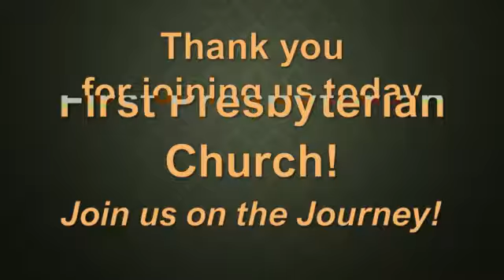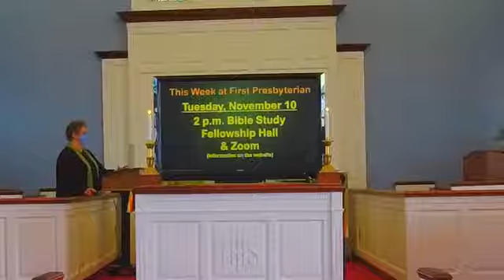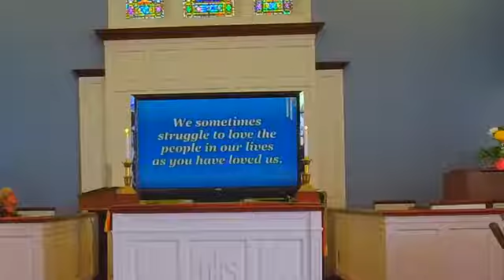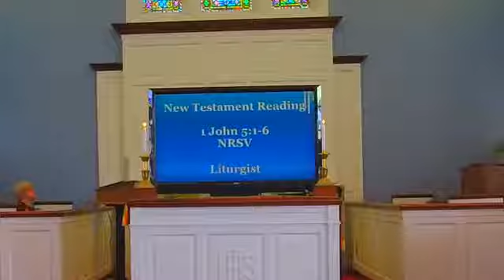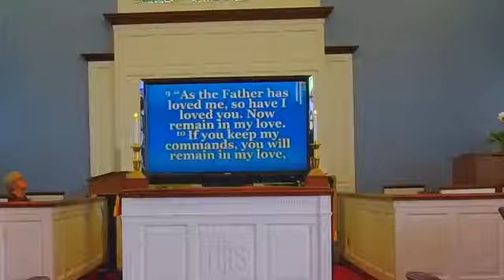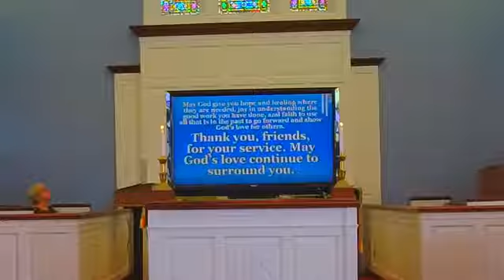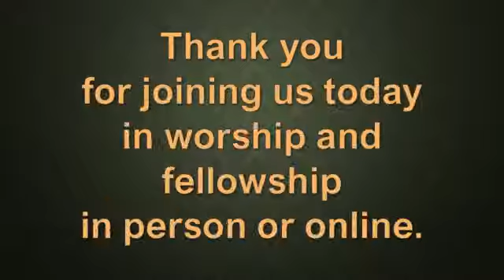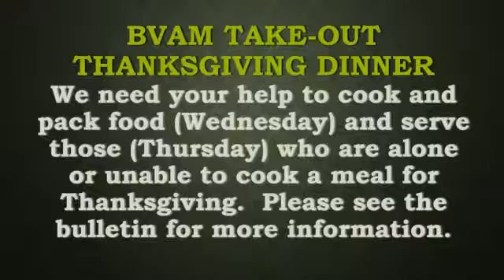First Presbyterian Church Morning Worship 11 8 20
Pastor Rev. Mary Kay Glunt
First Presbyterian Church
501 Fayette Avenue
Rostraver Township/Belle Vernon, PA  15012
CCLI Licenses 20664520 and 20664537 (streaming)